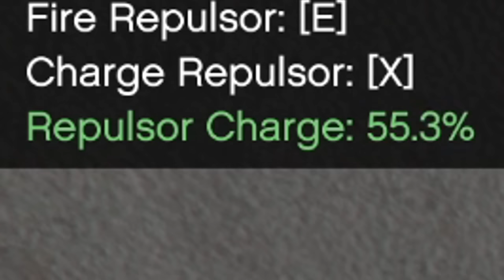IRON MAN IN GTA RP